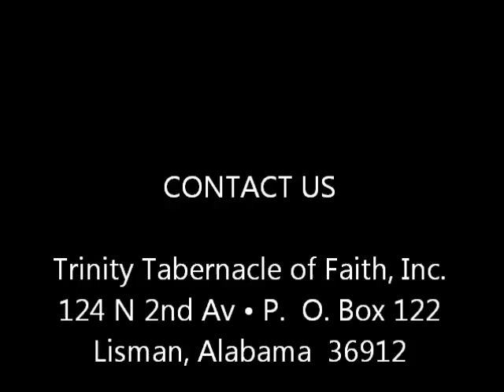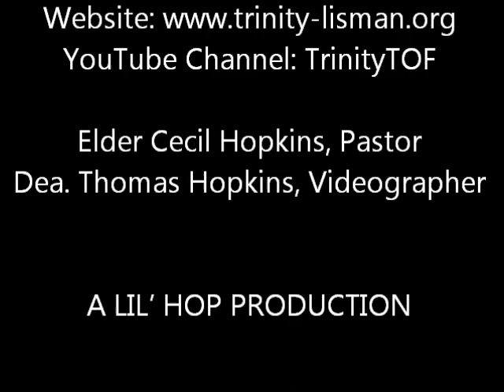God's Word is a Chain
Sermon by Min. Budd Ruffin presented on Sunday, September 20, 2015 at Trinity Tabernacle of Faith in Lisman, Alabama where Elder Cecil Hopkins serves as Pastor.